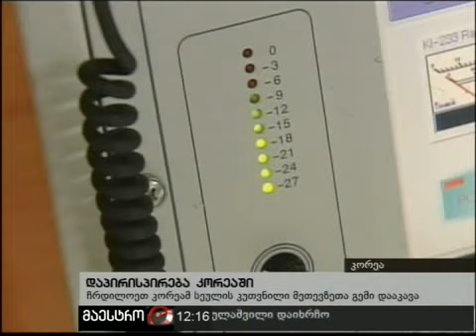09/08/10 ახალი ამბები (12:00) ნაწილი 2